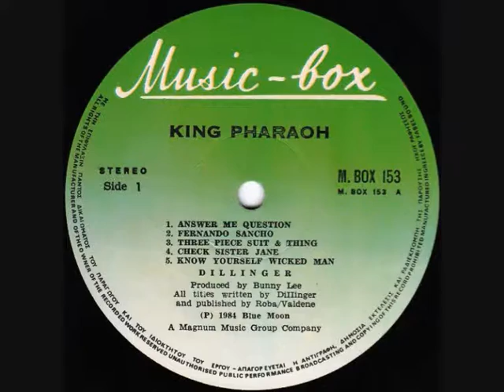DILLINGER - Know Yourself Wicked Man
ALBUM King Pharaoh (1984)